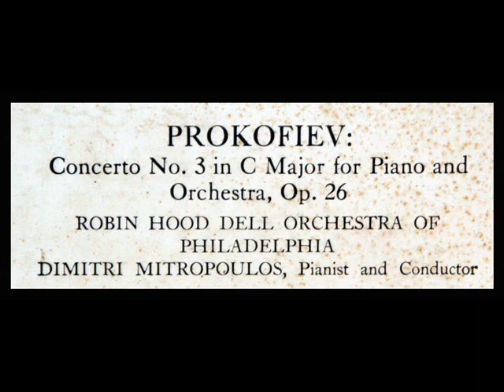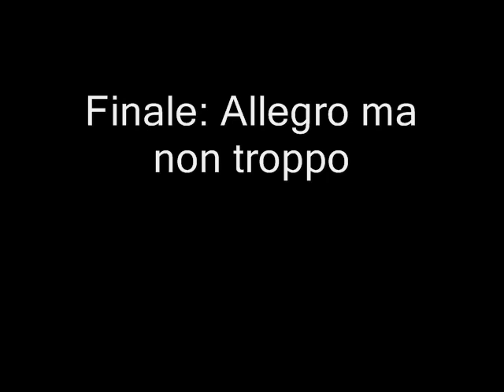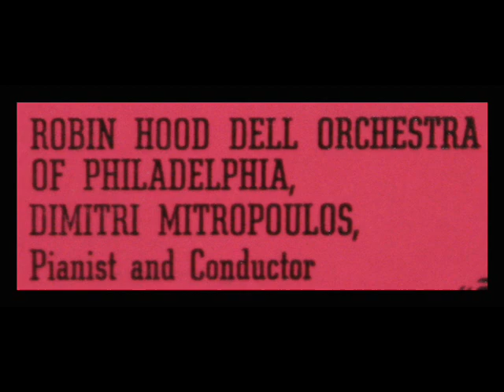Prokofiev / Dimitri Mitropoulos, Piano, 1951: Piano Concerto No. 3 in C major, Op. 26 - Complete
Dimitri Mitropoulos is soloist and conductor in this performance.  From the LP shown above, issued in 1951 on the Columbia Masterworks label, catalogue number ML 4389.

1.  Andante; Allegro
2.  Theme and Variations
3.  Allegro ma non troppo

Сергей Прокофьев родился 23 (11) апреля 1891 года в селе Сонцовка (ныне село Красное Красноармейского района Донецкой области, Украины) в семье ученого-агронома Сергея Алексеевича Прокофьева (1846—1910). Воспитание сына взяла на себя мать, которая была хорошей пианисткой. Она происходила из крепостных Шереметевых, где с самого раннего детства учили, причем на самом высоком уровне, театральным искусствам и музыке. Мальчик начал заниматься музыкой с 5 лет и уже тогда проявлял интерес к сочинительству. Мать записывала сочиненные им пьесы: рондо, вальсы, песенки, «Индейский галоп». В возрасте 9-10 лет мальчик-композитор написал 2 оперы: «Великан» и «На пустынных островах». В 1902—1903 брал частные уроки теории и композиции у Р. М. Глиэра. С 1904 года учился в Петербургской консерватории у Н. А. Римского-Корсакова по инструментовке, А. К. Лядова по композиции, Я. Витола по музыкально-теоретическим дисциплинам, А. Н. Есиповой по фортепиано, Н. Н. Черепнина по дирижированию. Окончил консерваторию как композитор в 1909 году и как пианист в 1914 году. По 1917 год включительно продолжал занятия в консерватории по классу органа.
"David Hertzberg"